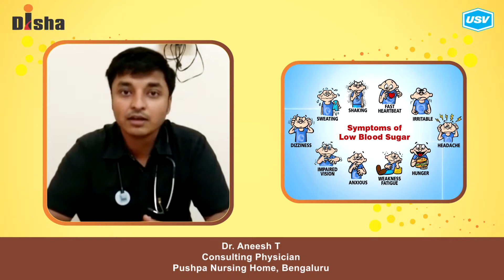Dr. Aneesh T 1/3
Disha for Diabetes Awareness: Diabetes is one of the most Dangerous and rapidly growing diseases in India. Dr. Aneesh T, leading Diabetologist explains more in this video. Please watch and share!